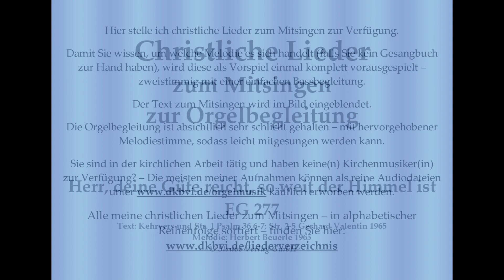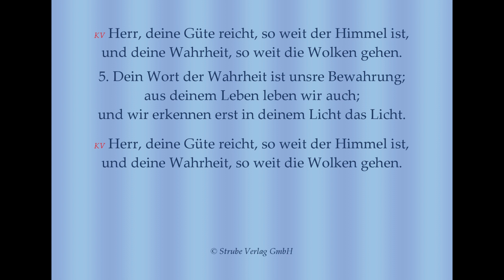Herr, deine Güte reicht, so weit der Himmel ist EG 277 – Mitsingversion mit Orgelbegleitung und Text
Herr, deine Güte reicht, so weit der Himmel ist EG 277 – Mitsingversion mit Orgelbegleitung und eingeblendetem Text
Vielleicht bis bald in Dinkelsbühl!